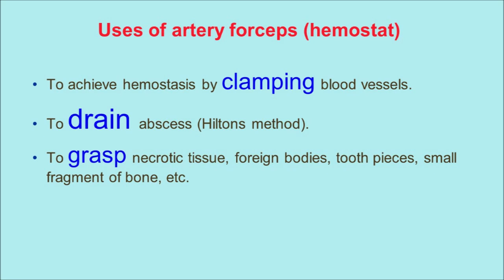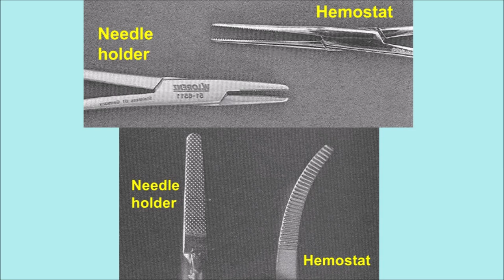Difference Between the Needle Holder and the Artery Forceps (Hemostat)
Difference Between the Needle Holder and the Artery Forceps (Hemostat)...College of Dentistry / University of Baghdad / Oral and Maxillofacial Surgery Department